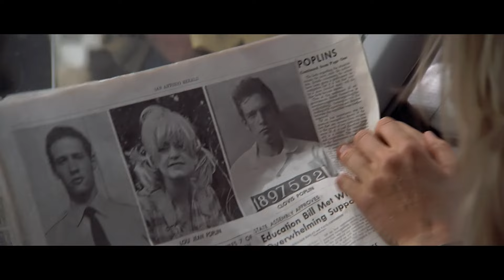The Sugarland Express (1974) - Everybody Loves Goldie Hawn Scene | Movieclips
The Sugarland Express - Everybody Loves Goldie Hawn: Lou-Jean (Goldie Hawn) and Clovis (William Atherton) receive support and admiration from a crowd of locals.

FILM DESCRIPTION:
Married small-time crooks Lou-Jean (Goldie Hawn) and Clovis Poplin (William Atherton) lose their baby to the state of Texas and resolve to do whatever it takes to get him back. Lou-Jean gets Clovis out of jail, and the two steal their son from his foster home, in addition to taking a highway patrolman hostage. As a massive dragnet starts to pursue them across Texas, the couple become unlikely folk heroes and even start to bond with the captive policeman.

CREDITS:
TM & © Universal Studios (1974)
Cast: Ben Johnson, Goldie Hawn, Michael Sacks, William Atherton
Screenwriter: Hal Barwood, Matthew Robbins
Director: Steven Spielberg